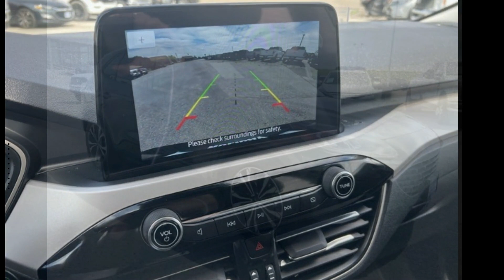2022 Ford Escape SE - Whitesboro TX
2022 Ford Escape SE, Blue, Bluetooth, Hands-Free connection, Power Liftgate, Backup Camera, Keyless Entry, Apple CarPlay, Google Android Auto, 8-Way Power Driver Seat, Black Front and Rear Bumpers, Black Upper Window Molding w/Black Beltline Molding, Convenience Package, Dual-Zone Electronic Automatic Temperature Control, Equipment Group 200A, Exterior Parking Camera Rear, Fold-Down Rear Center Armrest w/2 Cupholders, Gloss Black 5-Bar Upper Grille w/Chrome Surround, Halogen Projector Headlamps w/LED Signature, High Gloss Black Mirror Skull Caps, Power Liftgate, SE Sport Appearance Package, Wheels: 19 Machined-Face Ebony-Painted Aluminum. This Escape is located at Holiday Auto Group in Whitesboro and available at any of our locations within 3 days. We have delivery available too! Priced below KBB Fair Purchase Price! CARFAX One-Owner.